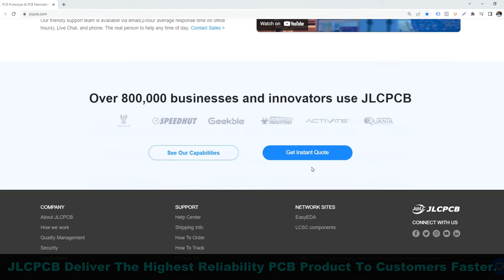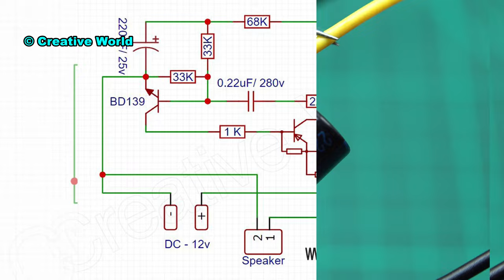New Invention - Electric Emergency Siren Sound (4K)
The project is about making electric emergency service siren sound effect circuit. This circuit can be operated at only DC-12v power supply circuit. To make this circuit, we are using transistor, capacitor, resistor, PF, power supply and sound speaker.

You can use this circuit for ambulance siren, fire siren, police siren and emergency service siren also.

I'm very professional with my business. Some experiments and ideas can be dangerous. You should not take risks and damage yourself and the environment.

Warning :
This project is for education and demonstration purposes only. Some ideas present jeopardy and risk. For that, you should be understood before attempting.